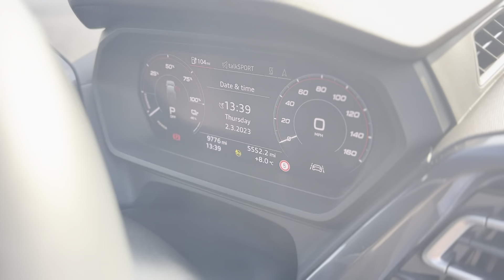Audi Q4 E-tron S Line Launch Edition BG71JWO